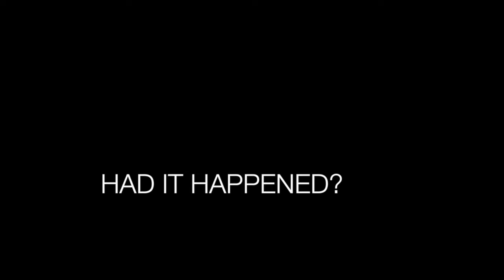Jack Wright - 'It Had to be Murder' Rear Window - Psychological Horror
NAME: JACK WRIGHT

ORIGINAL FILM: REAR WINDOW (1954)

NEW GENRE: PSYCHOLOGICAL HORROR